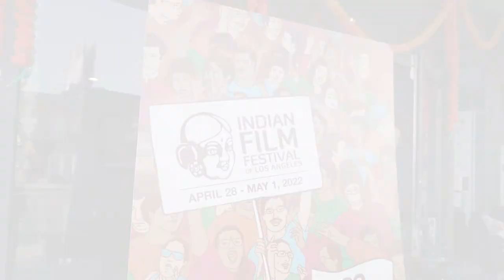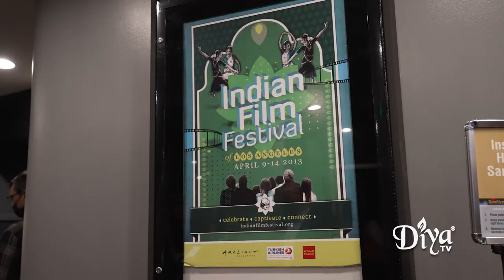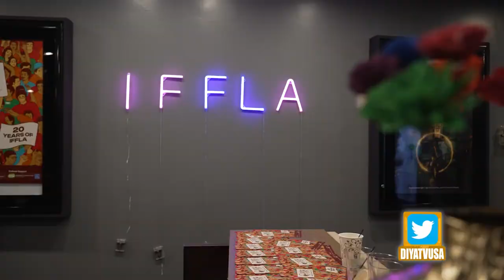IFFLA Celebrates 20 Years | Diya TV Spotlight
The Indian Film Festival of Los Angeles celebrates 20 years with familiar faces and some new changes.

Wardrobe by @shekharrahate and @fashionbyrohini

Diya TV ®
Enlighten. Entertain. Inspire.™